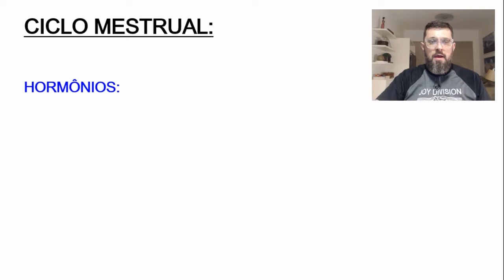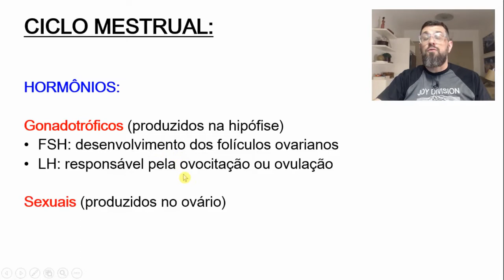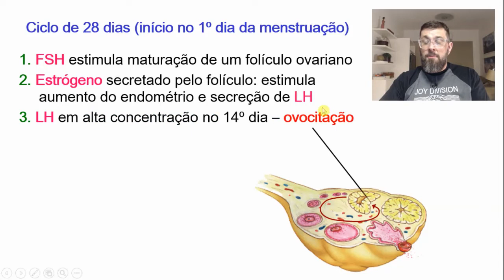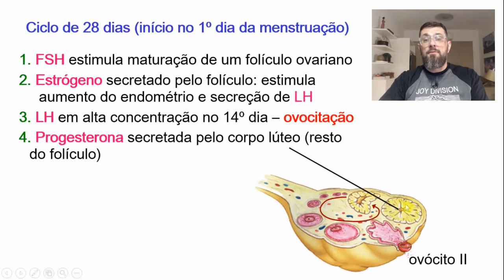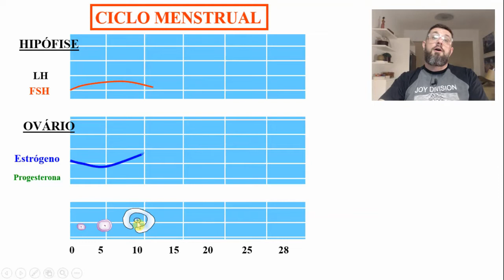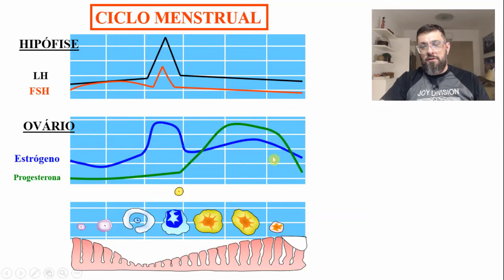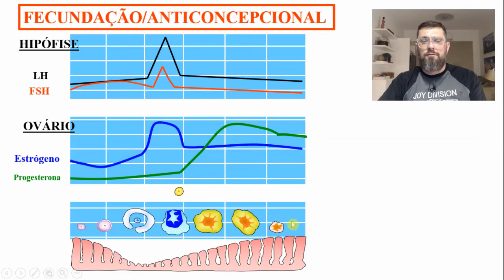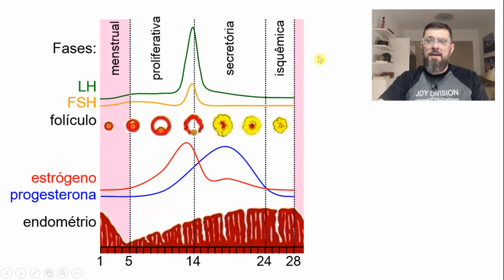[BioDica] Ciclo Menstrual - 04/30 dicas de Biologia até o ENEM 2019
Dica sobre o tema ciclo menstrual.